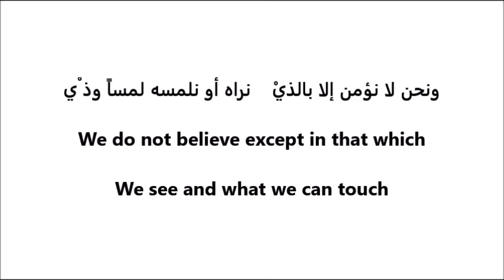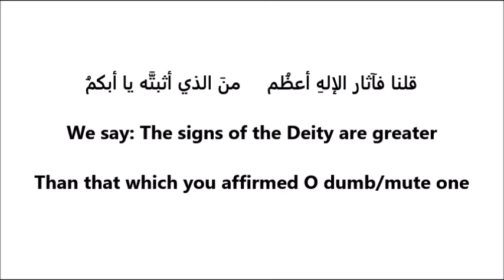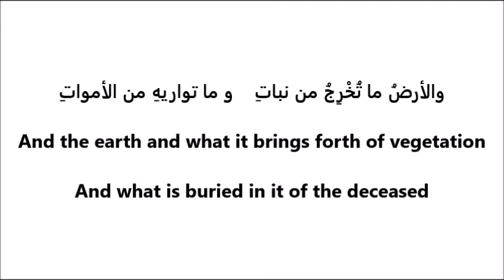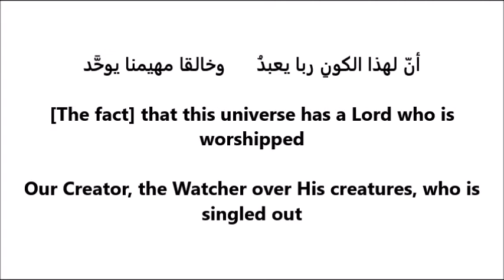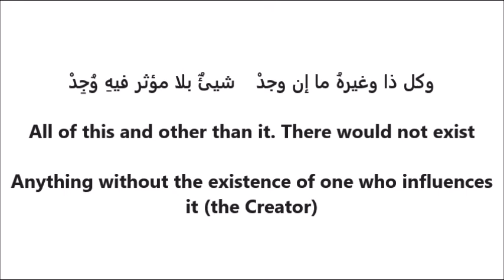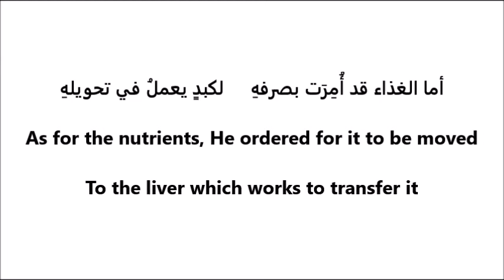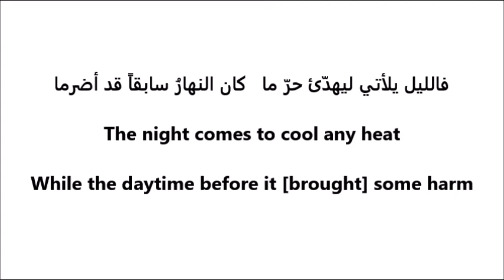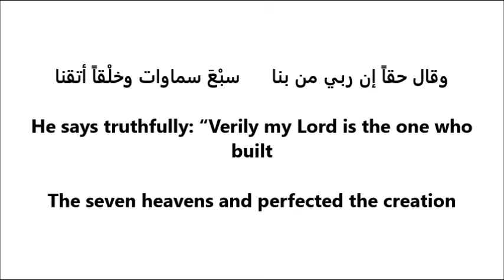Poetry: A Dialogue with An Atheist - Shaykh Ahmad an Najmi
Translated by: Abu Sulayman Faisal bin Abdul Qadir